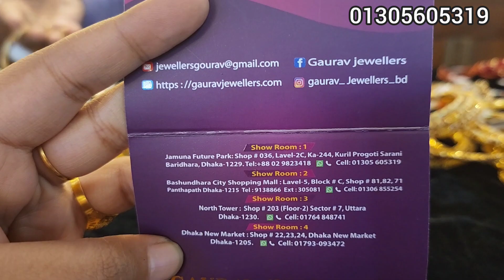১ ভরি+ দুবাইয়ের চুড়ি কালেকশন। গৌরব জুয়েলার্স/ Gold bangles